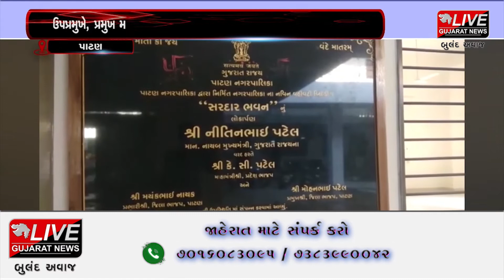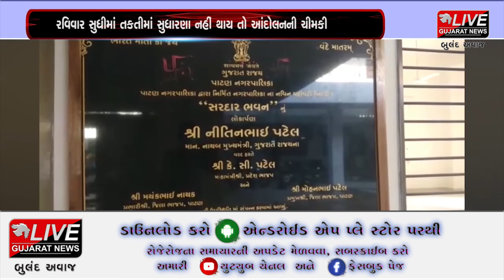પાટણ : પાલિકા પ્રમુખ-ઉપ પ્રમુખ વિવાદ ચરમસીમાએ.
પાટણ નગરપાલિકાના નવીન બિલ્ડિંગના ઉદ્ઘાટન સમારોહની તકતી મામલે ભારે વિવાદ સર્જાયો છે. ત્યારે તકતીમાં પ્રોટોકોલ મુજબના નામ સહિત ઉપપ્રમુખ લાલેશ ઠક્કરનું નામ ન હોવાથી ઉપપ્રમુખ દ્વારા રવિવાર સુધીમાં પ્રમુખ દ્વારા તકતીના સુધારણા કરવામાં નહીં આવે તો સોમવારથી પાલિકામાં ગાંધી ચીંધ્યા માર્ગે આંદોલન કરવાની ચીમકી ઉચ્ચારવામા આવી છે.